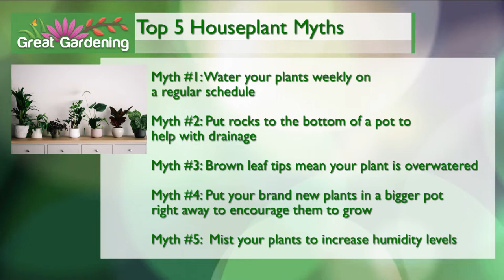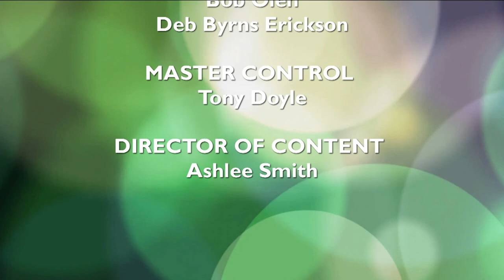LIVE EPISODE - How to Make Happy Houseplants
In the edition of Great Gardening, we show you tips and tricks for taking care of Houseplants and Succulent to create a happy home!